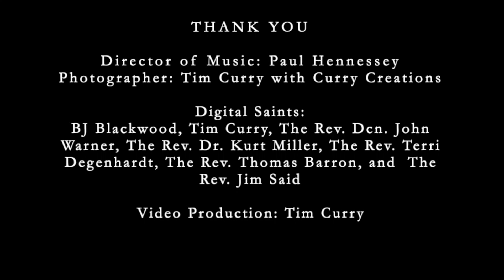Sermon Series - The Twenty Fifth Sunday after Pentecost 11-14-2021